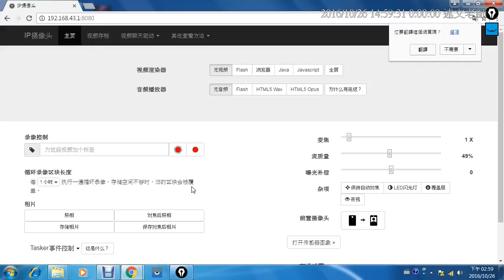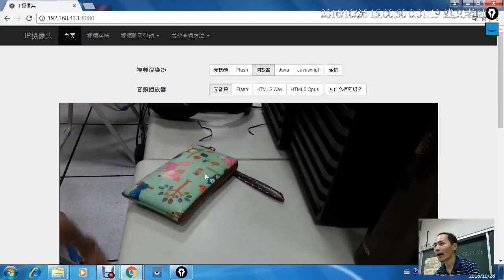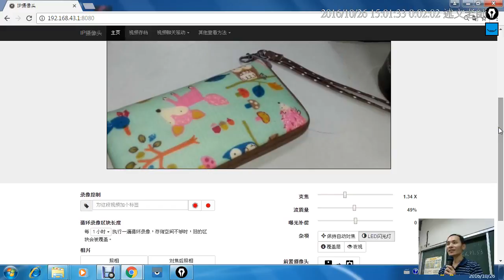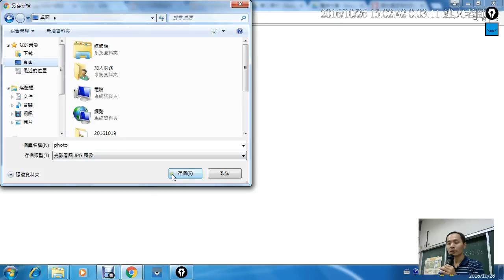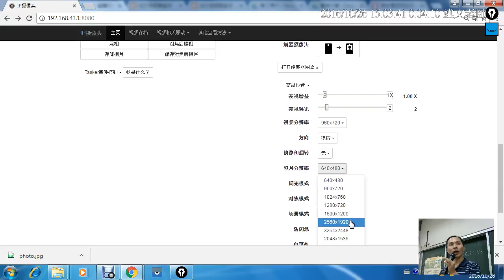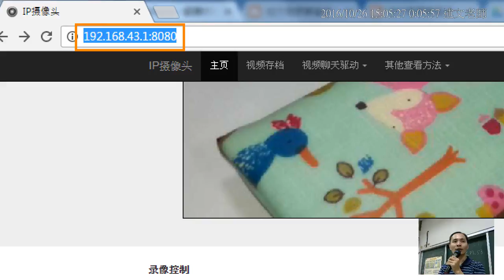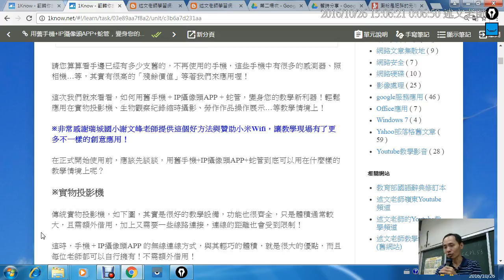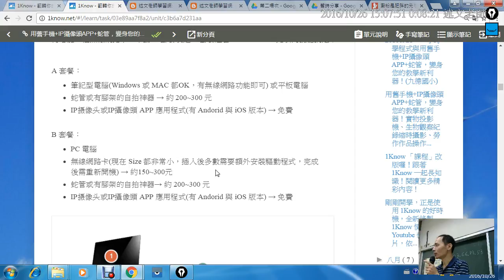06：用舊手機+IP攝像頭APP+蛇管，變身您的教學新利器！